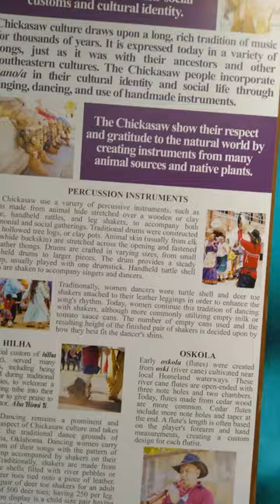Music of the Chickasaw History Board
Items viewed:

The Chickasaw is one of the earliest communities that are known to inhabit Southwest Tennessee's Hatchie River Region.  The Chickasaw Cultural Center, located in Sulphur, Oklahoma graciously donated items and their history of music.  We wish to thank the Chickasaw Community for having this wonderful display.   It's simply beautiful.

Special thanks to the Chickasaw Cultural Center, Sulphur, Oklahoma

Video shorts